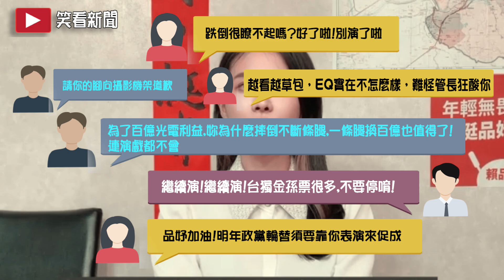網友炸鍋了，賴清德穩贏了－ 賴品妤假摔再次硬拗扯謊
【段落說明】
00:00 館長-為什麼要推我
00:18 賴品妤講幹話,黃志明擊敗人
02:48 你在大聲什麼
02:58 網友炸鍋留言一面倒
06:21 結尾擊敗人
06:50 片尾

videoscribe
威力導演
photoshop
doodly